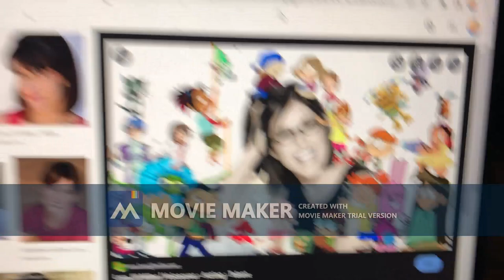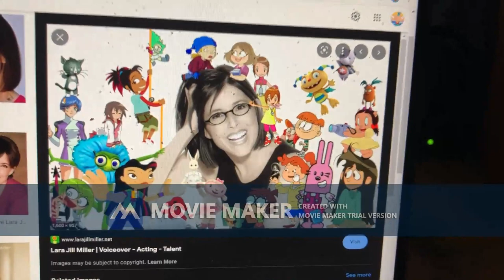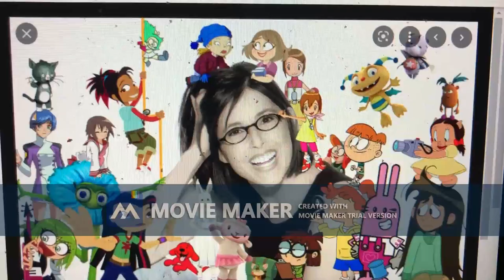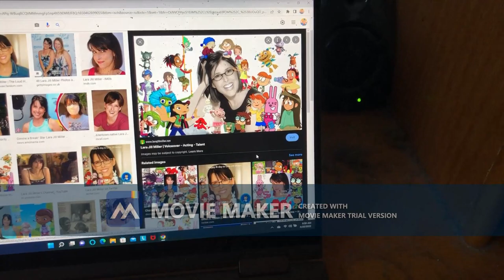Happy 55th Birthday To Lara Jill Miller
On This Day In 1967, Lara Jill Miller Was Born In Allentown, PA. Happy 55th  Birthday!
NOTE: Lara Jill Miller As Voice of Allie From Curious George. And, Did You Know That? Allie is My Favorite Curious George Character!